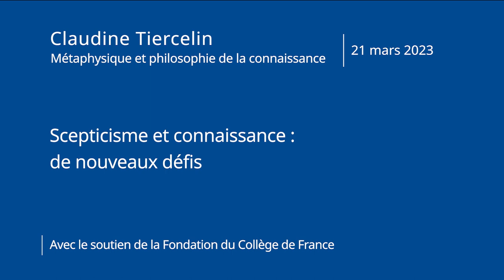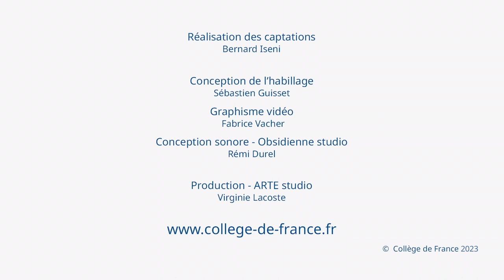Scepticisme et connaissance : de nouveaux défis (2) - Claudine Tiercelin (2022-2023)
Enseignement 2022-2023 :  Scepticisme et connaissance : de nouveaux défis
Cours du 21 mars 2023 : Scepticisme et connaissance : de nouveaux défis (2)